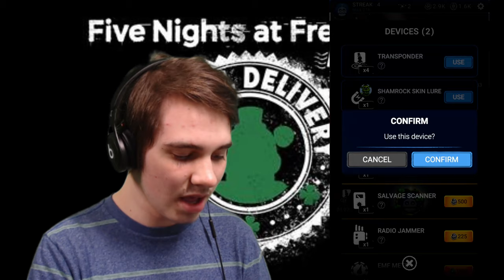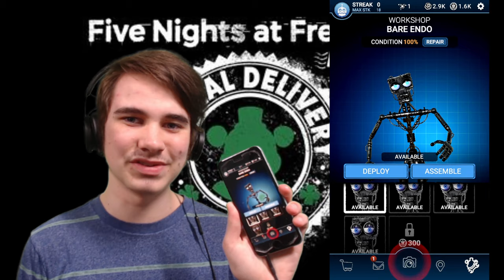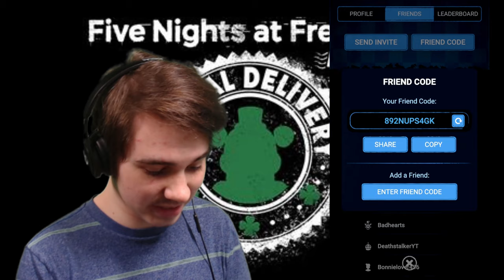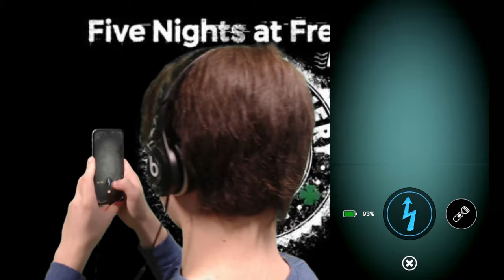SHAMROCK FREDDY'S HERE FOR MY GOLD! | Five Nights at Freddy's AR: Special Delivery - Part 15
HAPPY ST. PADDY'S DAY LADDIES! To celebrate the holiday, let's defeat SHAMROCK FREDDY in Five Nights at Freddy's AR: Special Delivery!